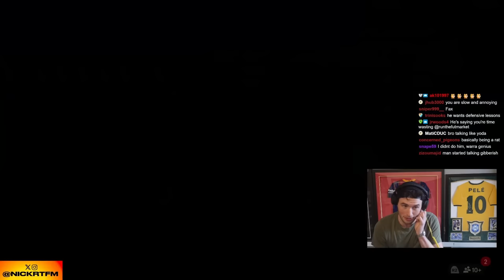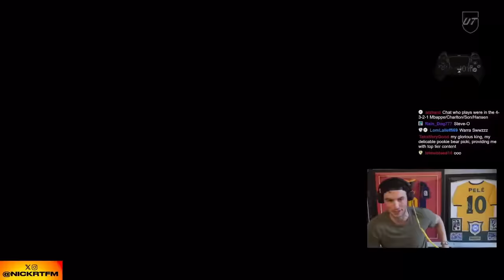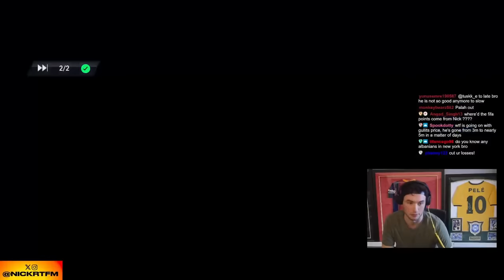Testing 88 Ballack & Evolving Hero Park!